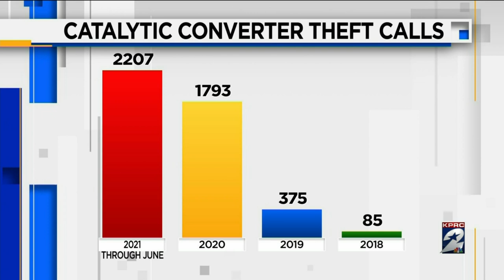New data shows increase in catalytic converter thefts, HPD says